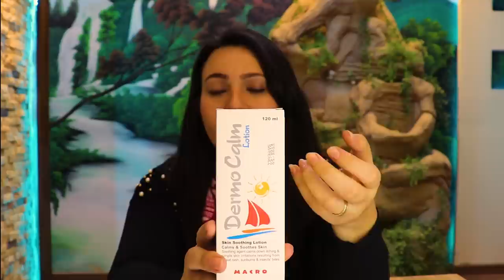الصن بلوك الذي يبحث عنه الجميع وعلاج حروق الشمس الفعال جدا